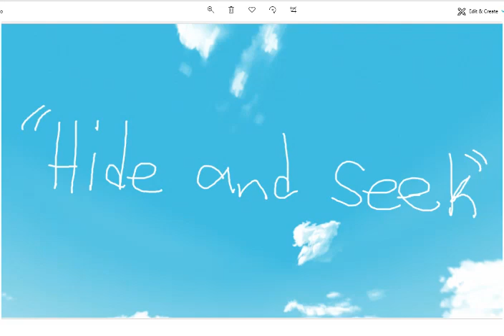Fnaf Roblox Animation Episode 133 | Hide And Seek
Freddy And Bonnie Play Hide And Seek